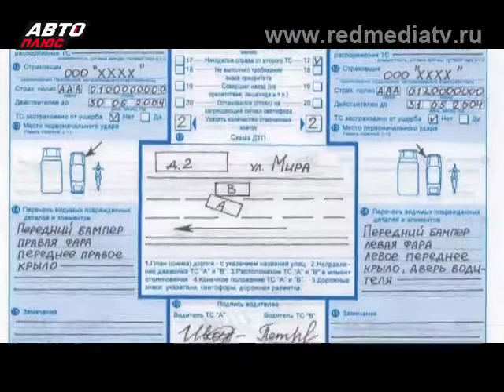Юридический ликбез Оформление ДТП Самостоятельно или с Участием ГИБДД